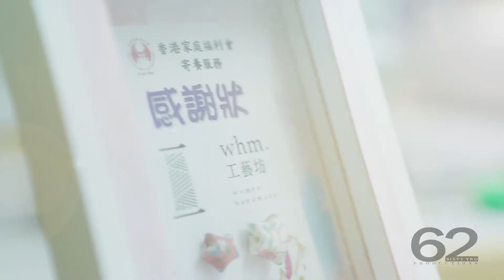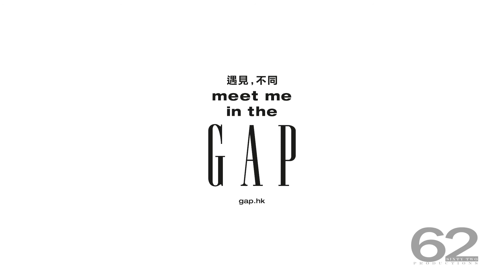GAP GoodCreatesGood EP02